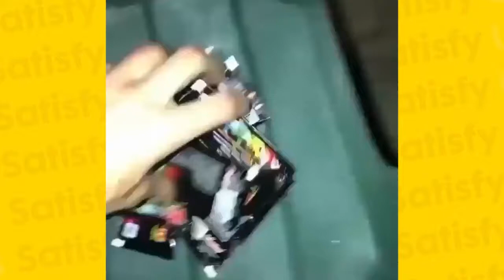Most Satisfying Video Compilation So Relaxing that It Induces Calm & Sleep #38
Most Satisfying Video that Will Relax & Calm You!
Hope you enjoyed it. Drop a comment on what you think of the video.

Most Satisfying Video Compilation So Relaxing that It Induces Calm & Sleep #39

“We do not claim any right over any of the songs used in this video.